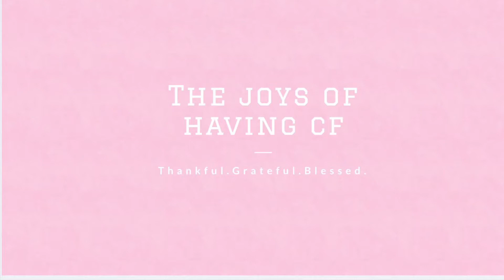Cystic Fibrosis Trikafta Journey-Quick Update: 9 months on Trikafta & ENGAGED!-The Joys of Having CF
My name is Paige, I’m 26 years old, I live with Cystic Fibrosis, and this is my journey about being thankful for living with an incurable illness.
I hope to be able to help those going through similar situations by sharing my story & also having an outlet for people to come & take few minutes to take a break from whatever is going on in that very moment.

There will also be fun on this channel! As I will share my experiences on some of my favorite things & my favorite YouTube videos: from reviews, vlogs, routines, fun & fashion/lifestyle.

Grab yourself a cup of coffee ☕️ and Enjoy!

Facebook: The Joys of Having CF(@paigecf94)